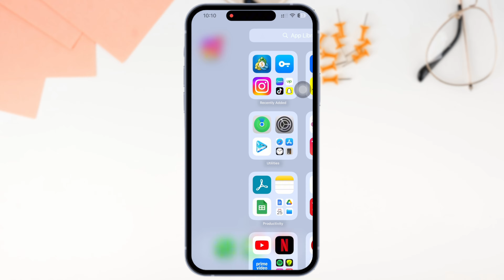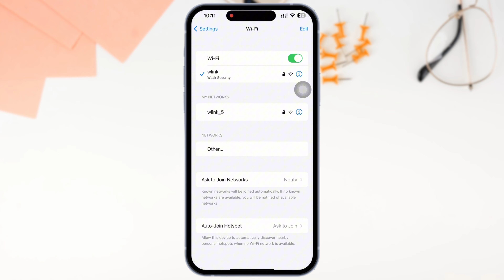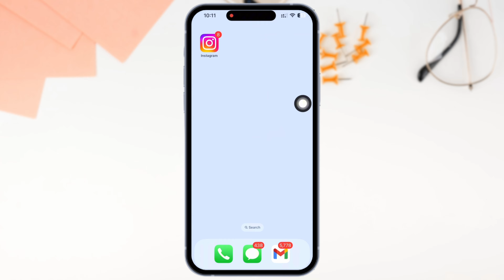How To Fix Apple TV Not Showing Up On Airplay 2024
📺🔧 How To Fix Apple TV Not Showing Up On Airplay 2024 | Comprehensive Troubleshooting Guide

Resolve the common issue of your Apple TV not appearing on Airplay with our detailed troubleshooting guide for 2024.

In this video:
0:00 - Introduction
0:15 - How To Fix Apple TV Not Showing Up On Airplay

This guide covers all the necessary steps to troubleshoot and fix connectivity issues between your devices and Apple TV using Airplay. From checking network connections to updating your device settings, we'll help you ensure your streaming setup works flawlessly.

Restore your Airplay connectivity and enjoy seamless streaming on Apple TV!